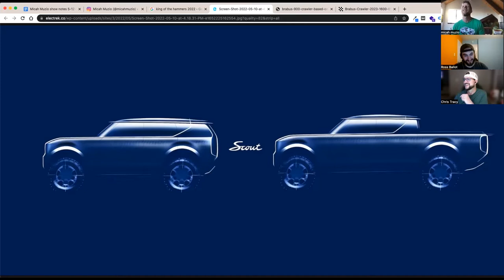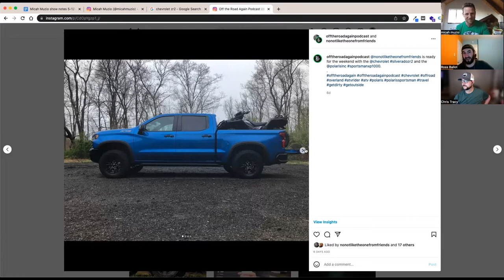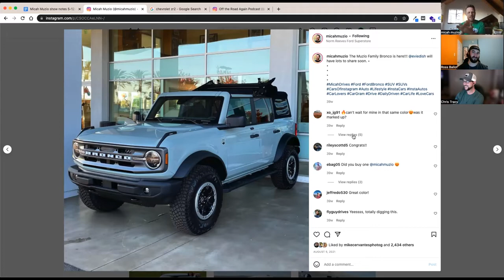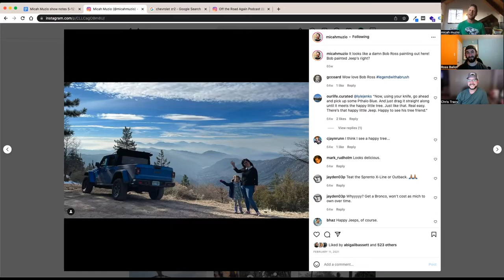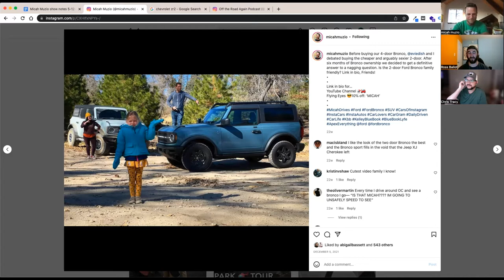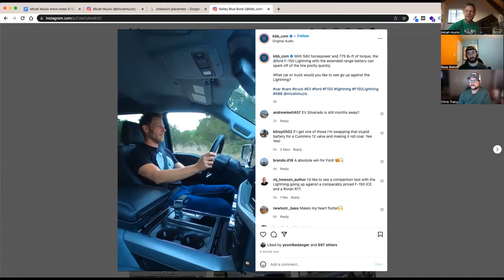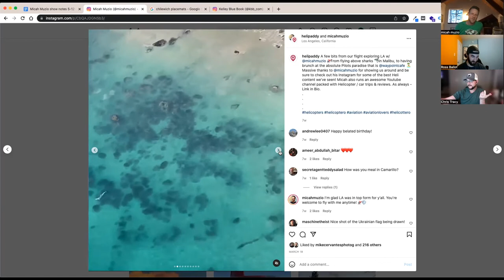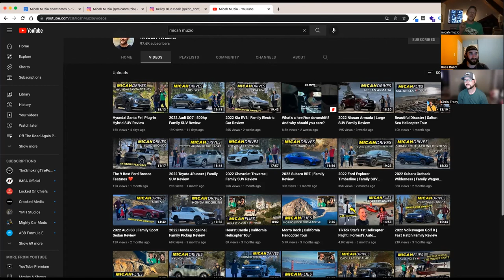Micah Muzio, Kelley Blue Book, Heli-Camping - Off The Road Again Podcast: Episode 123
Ross and Chris welcome Micah Muzio to the show. Micah owns a Ford Bronco and a Robinson R44 Helicopter. Micah reviews cars for his YouTube channel with his wife and daughter and also for Kelley Blue Book. Micah recently has been exploring heli-camping and using his Bronco for more off-road shenanigans.